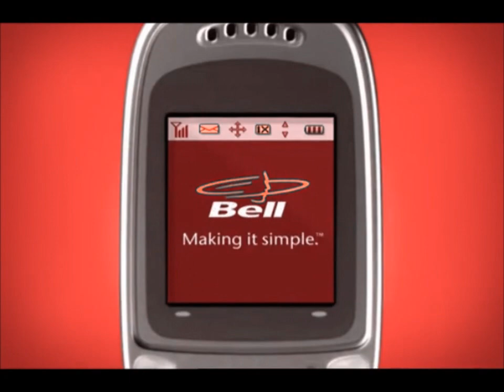12 Old Bell Endtags Red